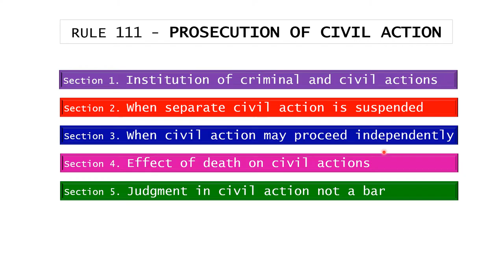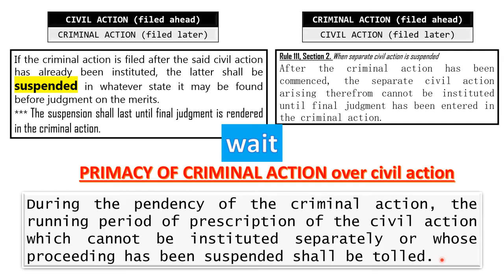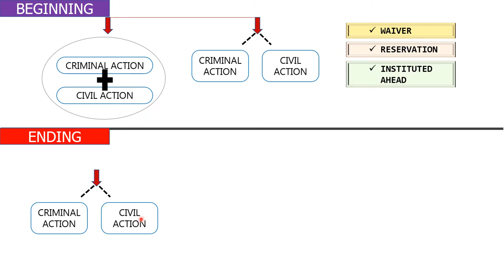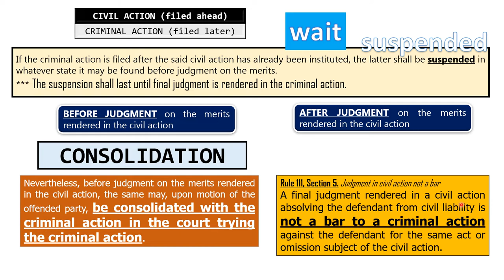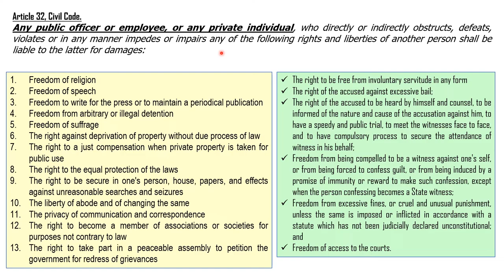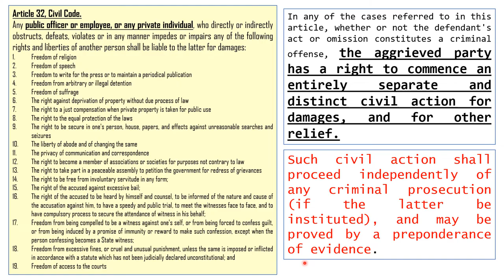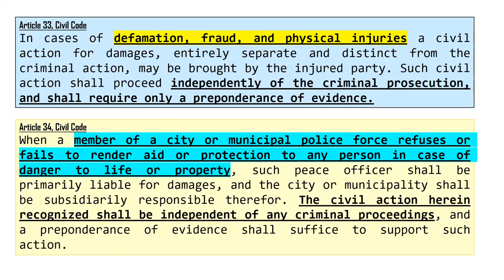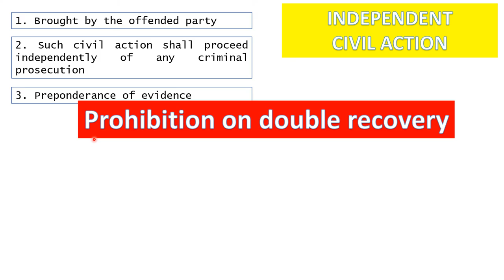READ WITH ME: Rules of Criminal Procedure - Rule 111 (Section 2, 3 & 5)